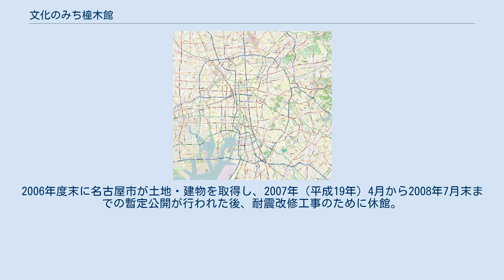文化のみち橦木館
文化のみち橦木館（ぶんかのみち しゅもくかん）は愛知県名古屋市東区にある昭和初期の家屋。
旧井元為三郎邸。
 大正末から昭和初期（1926年頃）に、陶磁器の加工問屋として財を為した井元為三郎が建てた屋敷で、2階建ての洋館、平屋の和館と東西2棟の蔵、さらに京都から移築された茶席で構成される。
1996年（平成8年）に名古屋市指定有形文化財に、2008年（平成20年）には名古屋市の景観重要建造物にも指定された。
 かつて住む者が居なくなってからは荒れ放題だったが、1996年（平成8年）から2002年（平成14年）にかけて、市民グループが借り上げて橦木館の名前が付けられるとともに設計事務所などが置かれ、演劇やコンサート、ファッションショーなど各種イベントが行われる文化サロンとして使用された。
 愛・地球博に合わせて再公開すべく立ち上げられた世話人会（後のNPO法人「橦木倶楽部」）の管理の下、2004年（平成16年）春頃から毎週土曜日のみの公開・貸室が行われるようになった。
2006年度末に名古屋市が土地・建物を取得し、2007年（平成19年）4月から2008年7月末までの暫定公開が行われた後、耐震改修工事のために休館。
2009年（平成21年）7月17日から再公開した。